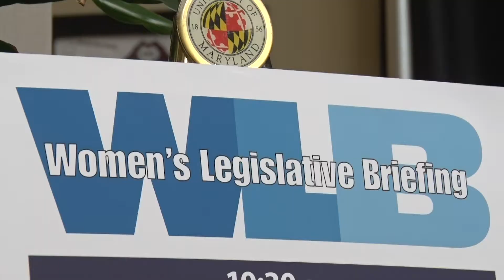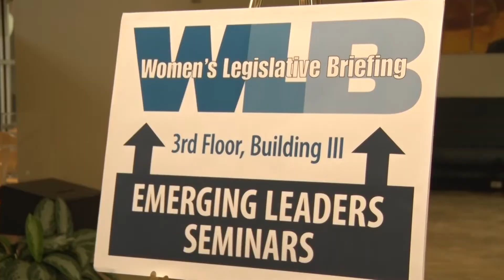FUTURE LEADERS: Montgomery County's Women's Legislative Briefing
ROCKVILLE, Maryland -- Montgomery County Commission for Women holds an annual event where elected officials, activists, and future leaders join together to discuss issues impacting women and young girls in Maryland.